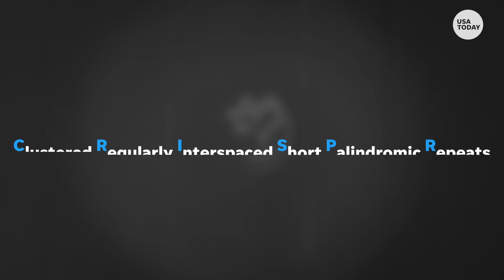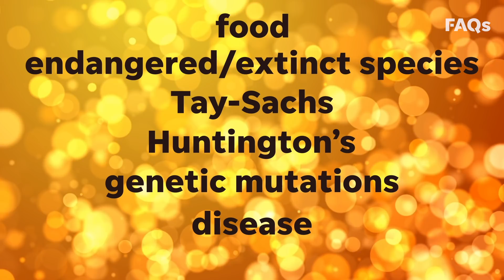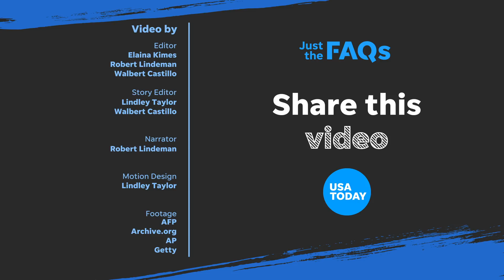CRISPR: How this scientist is genetically engineering babies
A Chinese researcher claims to have made the world’s first genetically-edited babies, crossing a boundary many have feared. We explain how and why.

The Chinese government has ordered a team of medical researchers to cease its controversial work in helping produce the world’s first gene-edited babies, the Associated Press reported Thursday.

Chinese Vice Minister of Science and Technology Xu Nanping, says the AP, told state broadcaster CCTV that his ministry opposes the medical team’s research into producing twin girls. Xu said the government is opening an investigation, saying the medical team’s work was illegal and unacceptable.

The Chinese researcher, He Jiankui, said their team was able to alter DNA of the female twins in a way to avoid an infection from the AIDS virus. But other scientists around the world have criticized the Chinese medical researchers and are reviewing their findings.

When news breaks, we break it down for you.

Just the FAQs cuts through the clutter and helps you with your daily news fix.